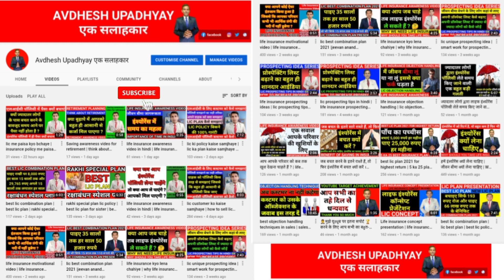insurance agent | lic agent door to door sales | lic agent door to door survey | lic cold canvassing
lic agent door to door survey kaise kare | lic door to door survey in hindi | lic door to door sales | lic agent mdrt achive kare door to door survey karke | lic customer ko kaise samjhaye | how to sell lic policy | bima bechne ka tarika | bima kaise beche

About this video -:
                                   दोस्तों, इस वीडियो में बताया गया है, कि आप किस तरह से डोर टू डोर जाकर घर-घर जाकर सर्वे कर सकते हैं
Our Some Important Videos Playlist Please Click The Link And Watch :-